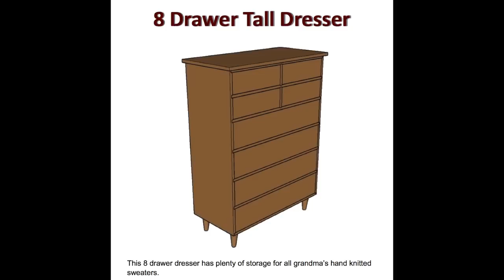542 Madison's Dresser Pt 6 "The Glue Up"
With all the drawer frames built, and assembled it’s time to glue them into position in their corresponding dados between the two sides.

Glue ups aren’t all that bad on a small scale, but when you have this many pieces to put together in a short amount of time it can be downright scary if you let it.

But if you take the time to do a few practice runs to anticipate where things might get sticky (pardon the pun) it’s not that difficult to formulate a plan for when you finally breakout the glue bottle and actually get started.

In today’s episode we only have three things to discuss. First is a slight alteration to the existing plan, second is cutting and installing the drawer guides and third is the massive glue up itself.

The first two are only a small portion of the episode, but the third is almost all the footage I shot to give you an idea of just how long it took me and all the little steps that went into it.

On the bright-side, it came together better than I anticipated, but next time, I think I might ask for some help from the family to speed it up.

A full set of detailed plans are available for sale on my website, thanks to Brian Benham of Benham Design Concepts You can find them by visiting our new "Digital Downloads Store”